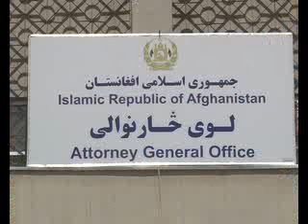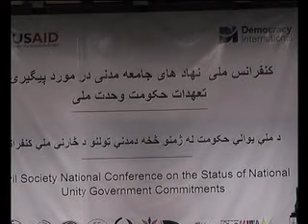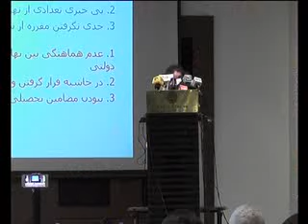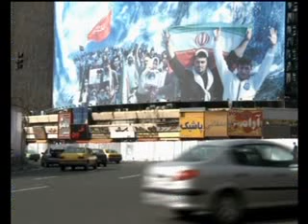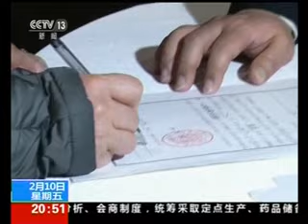PASHTO NEWS 11/02/2017